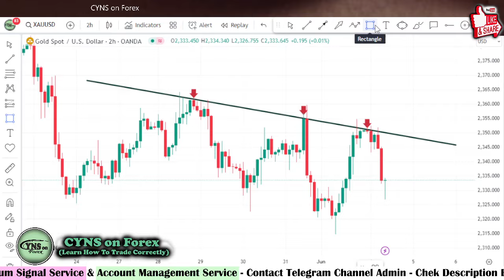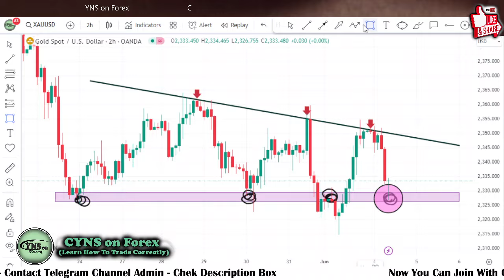XAUUSD Analysis Today | Gold Technical Analysis for 4th June 2024 by CYNS on Forex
Hello Traders,
⭕ In this video includes - ( Gold Daily Market Update for 4 June 2024 )
    ✅- Technical analysis on Gold chart